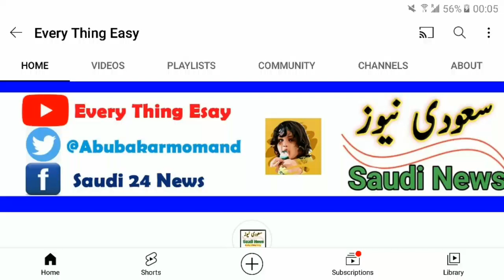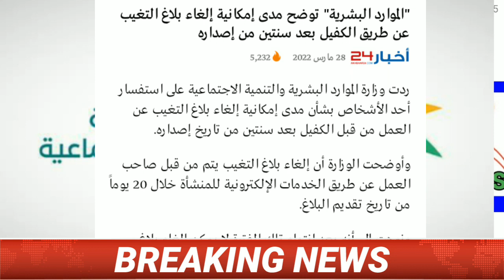Ministry Social Development | Kafeel can remove Huroob within 20 days from the date of submission